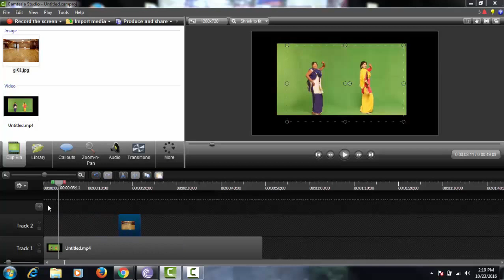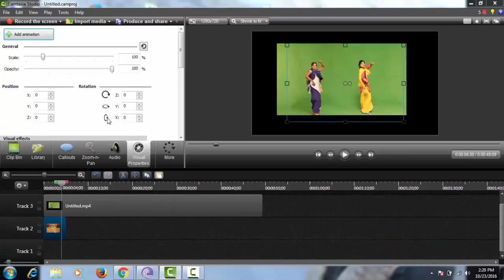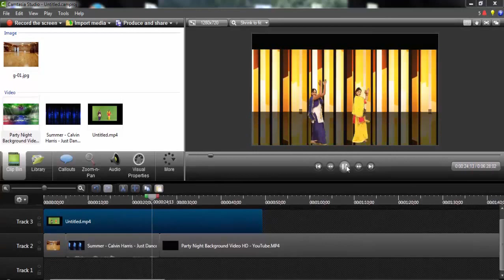How to change video Background using Green Screen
This video show you quick tip  about green screen or chroma key in camtasia.
Chroma key compositing, or chroma keying, is a special effects / post-production technique for ... This was done using black draping where a green screen would be used today.
Many people use the terms chromakeying and greenscreening interchangeably, but the principle that powers chrominance keying is not limited to the green parts of the spectrum. In the visual effects world of Hollywood, blue screens are far more common than green. In fact, you can key out any color; red, yellow, purple or pink, blue and yes, green. So why is that odd and ugly shade of green the hue of choice for television and video? The biggest factor is contrast. In order to isolate one area from the rest, the background color must be distinctly different. Bright green beats blue partially because it is not a color commonly worn by talent. Any clothing that matches the background too closely will also key out, punching a hole in your subject’s body, or making him invisible altogether. We narrowly escaped a chromakey crisis a few years ago when I was working at a Northern California TV station. One St. Patrick’s Day our wacky weatherman showed up to work dressed head-to-toe in a bright green leprechaun suit. Fortunately, we quickly pointed out the flaw in his logic and he was able to find a change of clothes before it was time to go live.